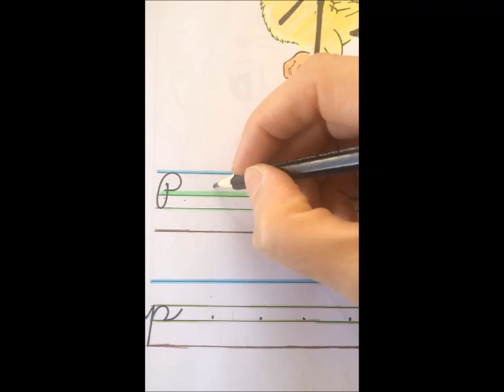Letra P Manuscrita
En este video verás cómo hacer la letra P en manuscrita.